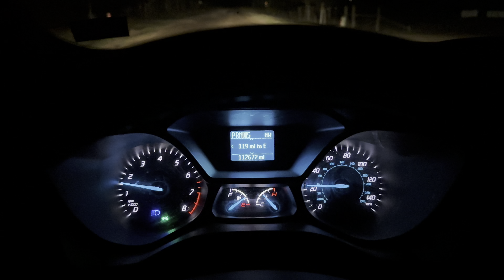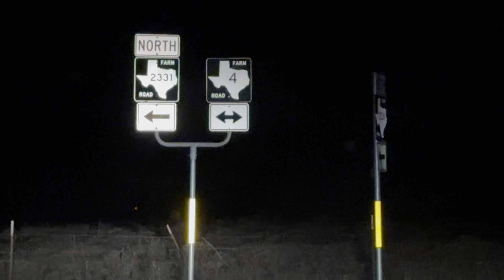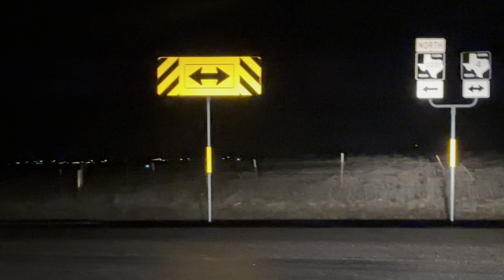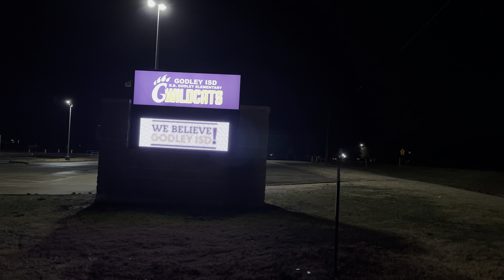Earth Orbital Train Station Next Stop Jupiter 308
Carpe Diem! Be safe! 🌍🌏🌎🫶😊